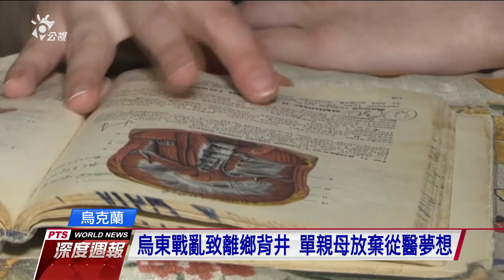經濟衰退壓力大 烏克蘭成代理孕母重鎮